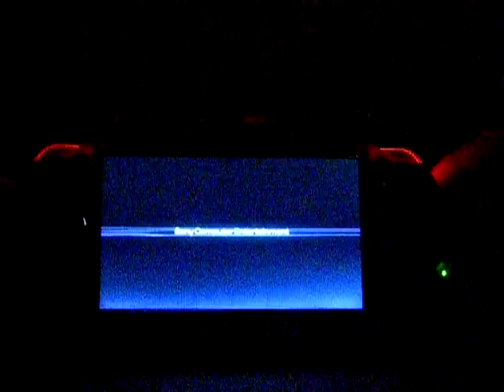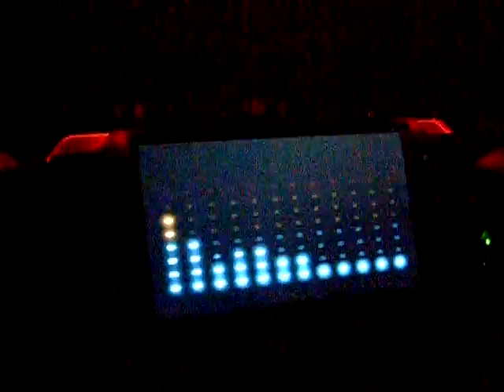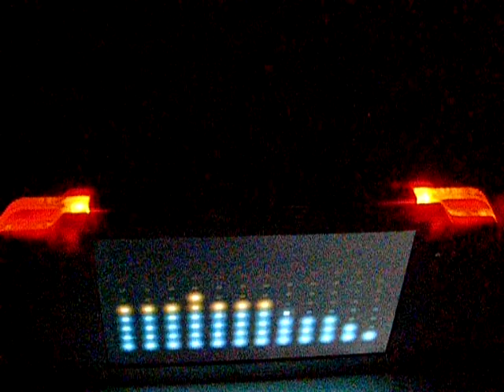Camaro's white PSP modded by Camaro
Hi, this is my next, small PSP-mod.